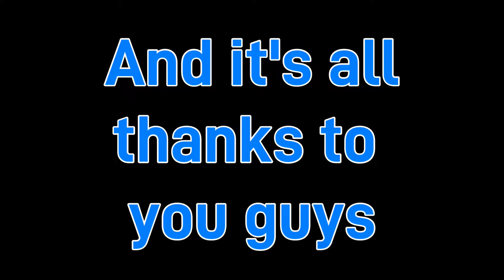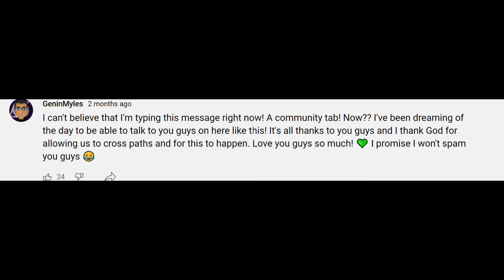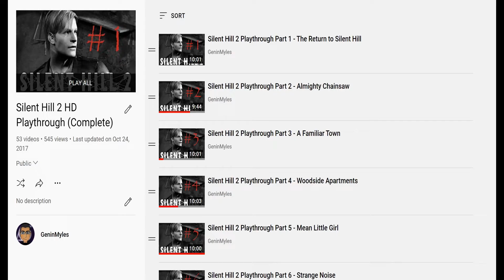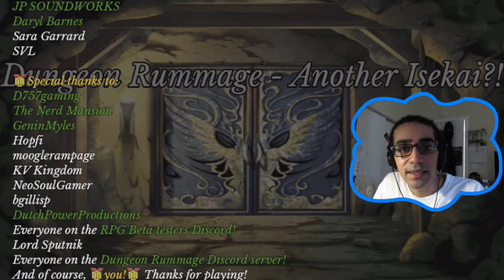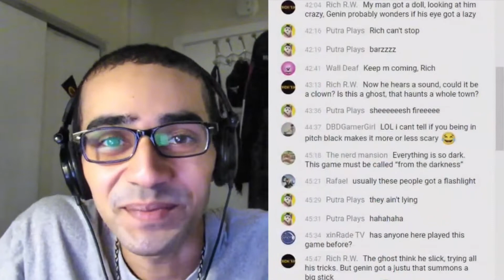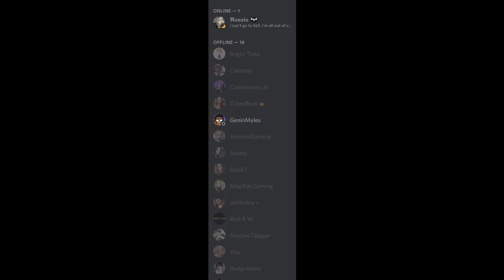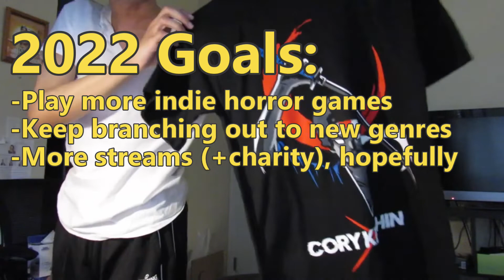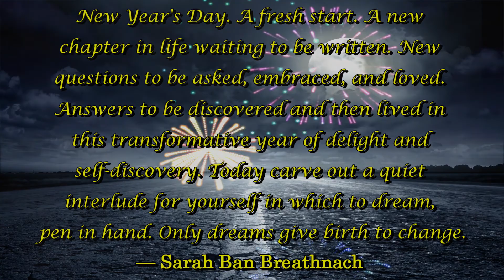2021 REVIEW - You Guys Gave Me My Best Year On YouTube!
Happy New Year, everyone!!! I hope you have a wonderful and safe New Year's celebration! Thank you for giving me an unforgettable year! For people who I didn't mention, don't think that I forgot about you! I love you too! :D Unfortunately, I couldn't keep this under 10 minutes as I hoped to lol!

// Music //
Lost At Sea - TrackTribe
Drifting at 432 Hz - Unicorn Heads
Auld Lang Syne - The U.S. Army Band